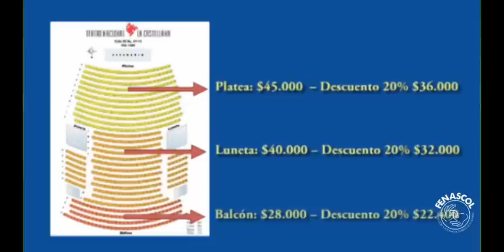Teatro Nacional con Intérpretes de LSC